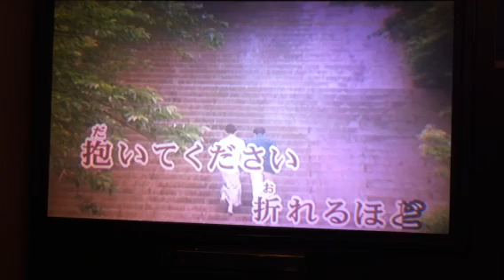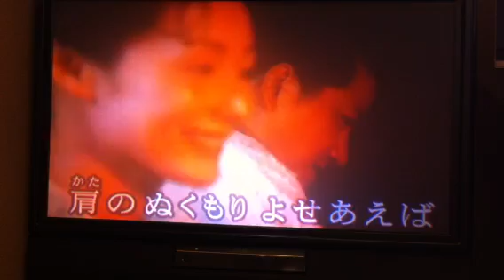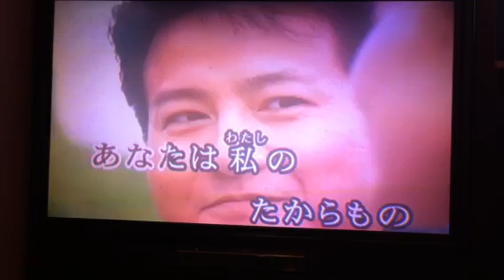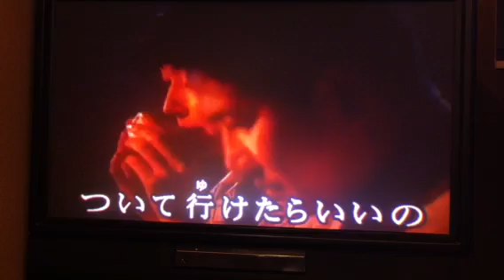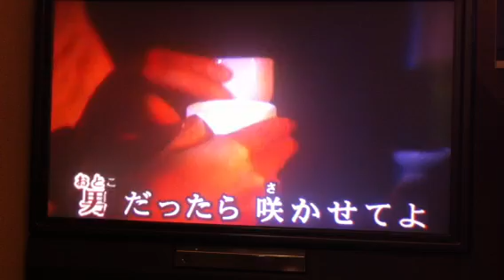たからもの／山本みゆき トミー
カラオケボックスで歌ってみました。
これから、暫くは山本みゆきさんシリーズで歌ってみようと思います。